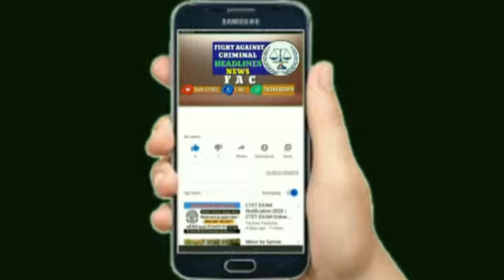साकीनाका पुलिस की नाक के नीचे चल रहा है पेनिनसुला होटल में देर रात ओपा बार और मित्रोन क्लब।